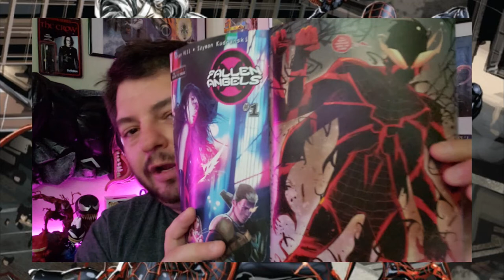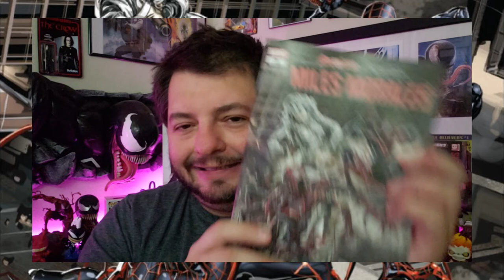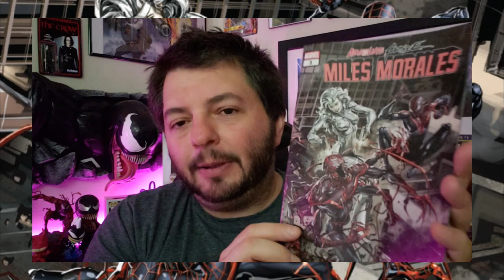Venom Vlog #433: Miles Morales 3 Review